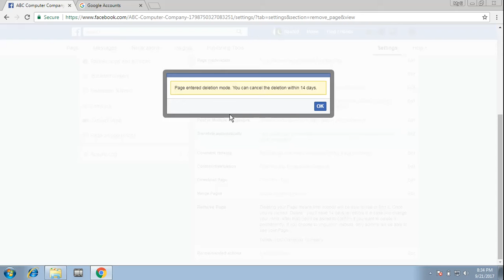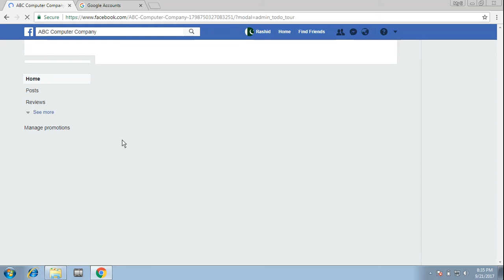How to delete business page Hindi & Urdu